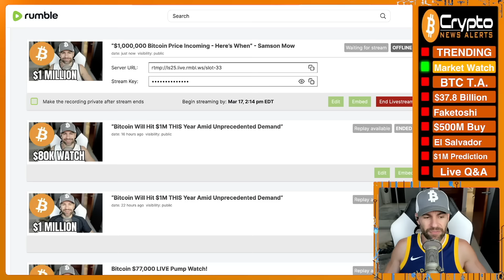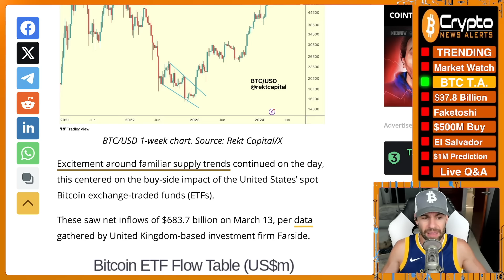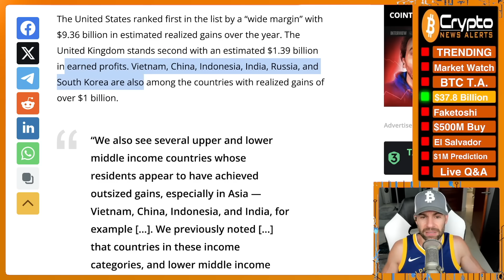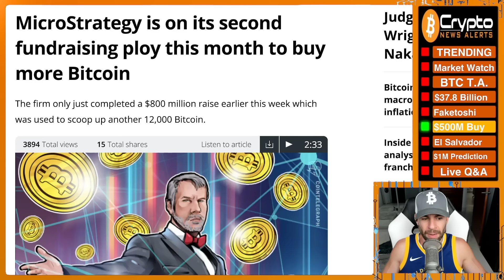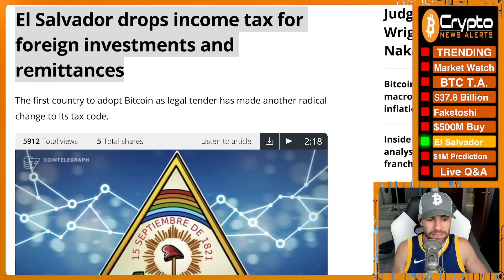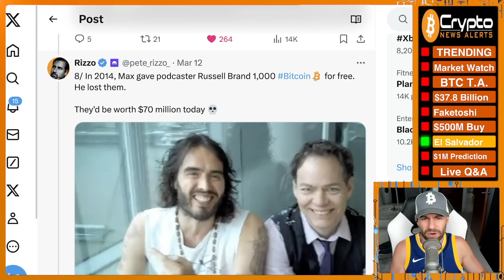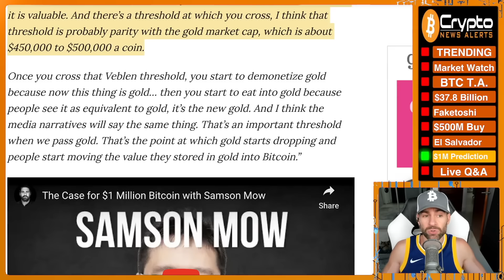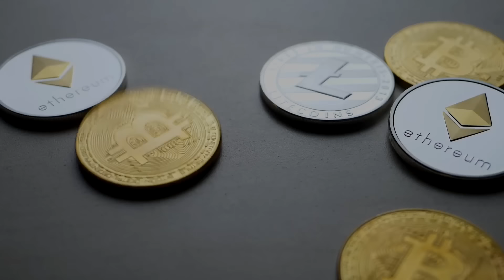“$1 Million Bitcoin Incoming - Here’s When” - Samson Mow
Samson Mow says that Bitcoin could go up by around 1,264% from the current level over the next couple of months: “I think this year we’re going to hit $1 million… if not this year, next year. But it’s coming very soon.”